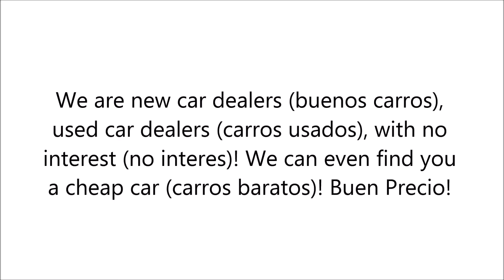New Car Dealers in San Jose , CA - Mi Nino Auto Sales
Mi Nino Auto Sales offers car buyers competitively priced vehicles and service with a smile. Their friendly and experienced staff will help you find a vehicle that fits your budget and lifestyle.

We are new car dealers (buenos carros), used car dealers (carros usados), with no interest (no interes)! We can even find you a cheap car (carros baratos)! Buen Precio!